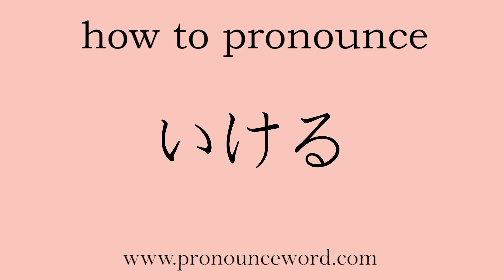how to pronounce Grow in japanese.Learn Japanese Pronunciation.Learn いける .correctly.